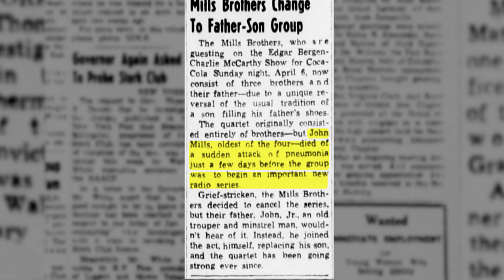The Mills Brothers - Remarkable Ohio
Born in Piqua, Ohio, the Mills Brothers grew up and attended school in Bellefontaine. The brothers -- John, Jr., Herbert, Harry, and Donald Mills -- were the first African-American vocal group to perform on a national radio broadcast and achieve commercial success. Enjoying worldwide fame throughout their career, the Mills Brothers popularized such hits as "Tiger Rag," "Paper Doll," and "You Always Hurt the One You Love." After the death of John, Jr. in 1936, the remaining brothers were joined by their father, John, Sr. In all, the Mills Brothers recorded over 1,200 songs.